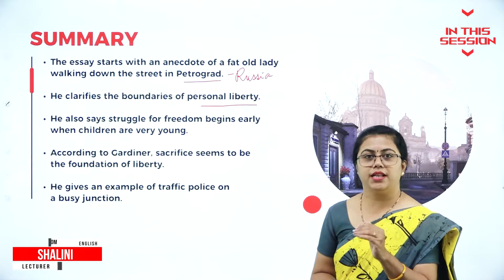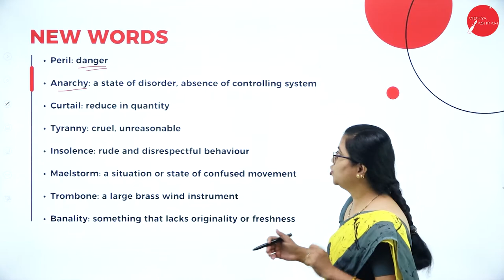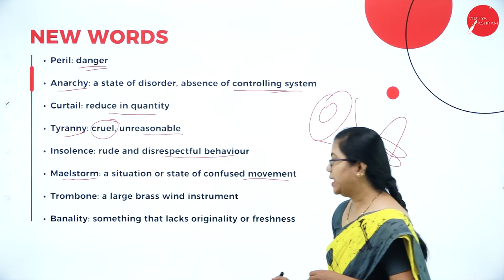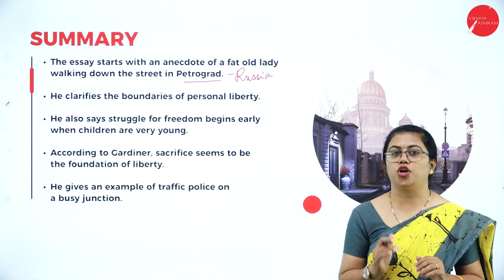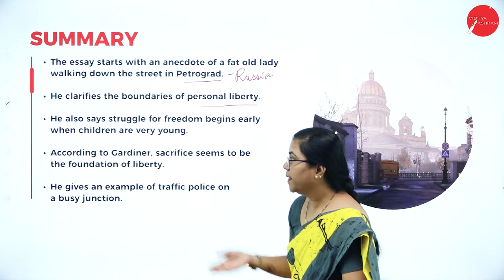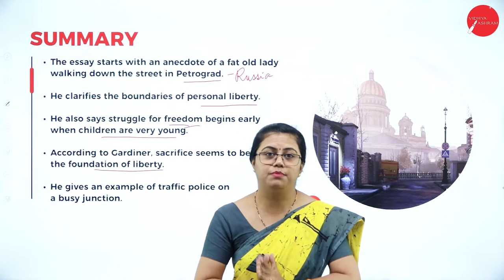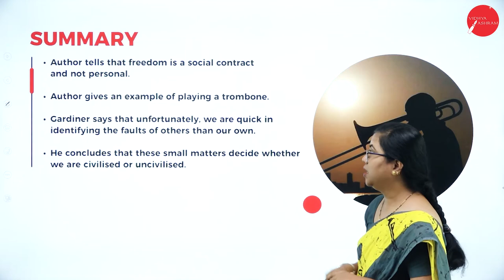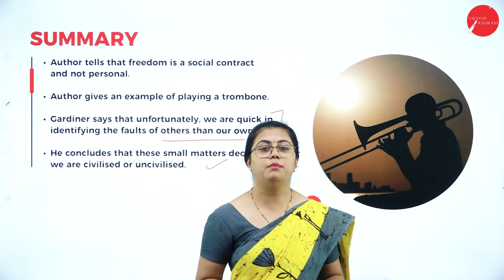DAY 10 | ENGLISH | II SEM | B.COM | ON THE RULE OF THE ROAD | L1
Course : B.COM
Semester : II SEM
Subject : ENGLISH
Chapter Name : ON THE RULE OF THE ROAD
Lecture : 1